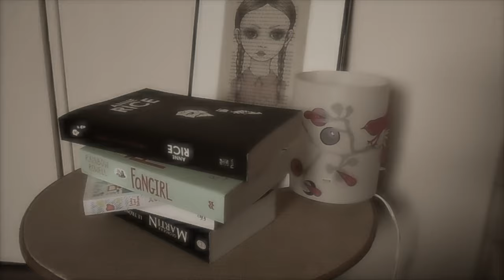Le Passage de Louis Sachar - Critique #20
Je vous parle du roman jeunesse Le Passage de Louis Sachar, un fantastique livre pour les ados... et les adultes !

Résumé
Stanley Yelnats est poursuivi par la malchance. Tout comme ses père, grand-père et arrière-grand-père. Et ce, à cause d'une malédiction qui a frappé ce dernier. C'est donc avec le sentiment d'être poursuivi par la fatalité que Stanley accepte le coup du sort qui le condamne, pour un acte qu'il n'a pas commis, à passer 18 mois au Texas dans le camp du Lac vert. Celui-ci, malgré son joli nom, n'a rien d'un lieu de villégiature. D'abord, le lac a laissé la place à un désert aride. Ensuite, les "pensionnaires", tous jeunes délinquants, sont condamnés à creuser chaque jour un énorme trou dans cette terre desséchée. Cette punition stupide cache un dessein poursuivi par le terrible "directeur" du camp. Un superbe roman d'amitié sur fond de légende. Deux histoires nous sont racontées parallèlement, celle de Stanley et une autre, qui s'est déroulée un siècle plus tôt. Les deux sont étrangement liées, on le découvre au fil d'indices habilement distillés au long du récit, jusqu'à la révélation finale. Dès 12 ans et sans limite d'âge, impossible de lâcher l'ouvrage avant d'avoir le fin mot de l'histoire et de connaître enfin le destin vers lequel le héros semble irrésistiblement attiré. Plébiscité par des milliers de jeunes Américains, le livre a été couronné par le prix Millepages et le prix Lecture jeunesse.